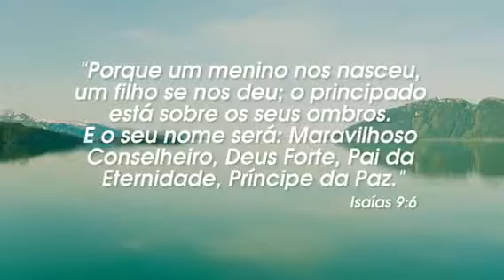Meditação Diária com Pr. Ivan Saraiva.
Isaías 9:66